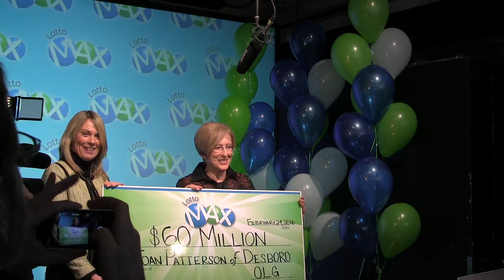Two $60-million lottery winners express shock and excitement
Two Ontarians claimed separate $60-million jackpots Wednesday in Canada's biggest one-day lottery payout. Winner Joan Patterson says she plans to buy a new horse trailer and a "sporty car" with the money. (Feb. 24, 2016)